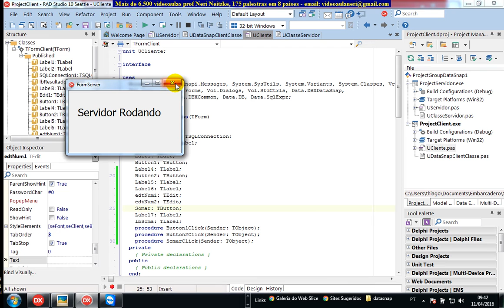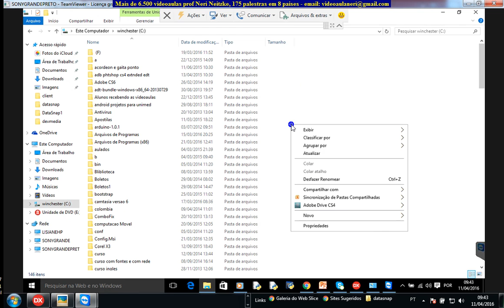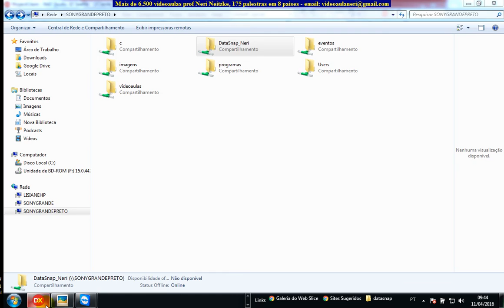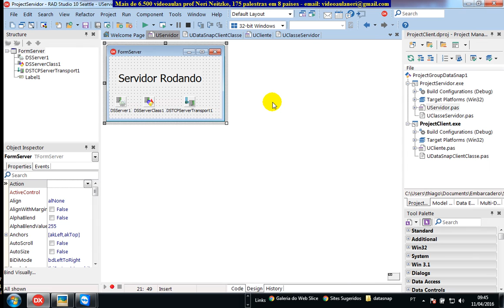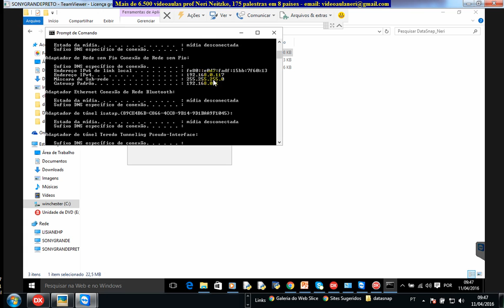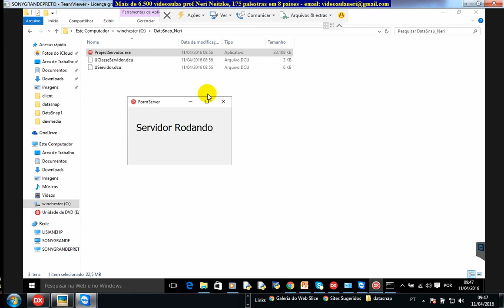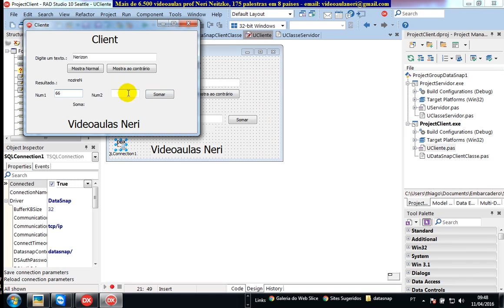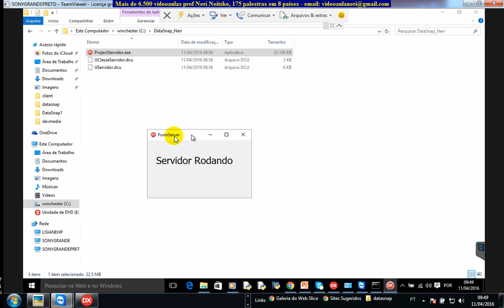aula 6605 datasnap colocando aplicacao server em um outro computador na rede e chamando pelo IP